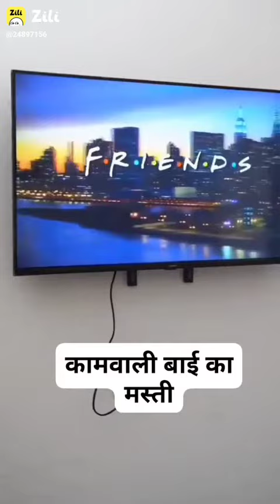May 17, 2022